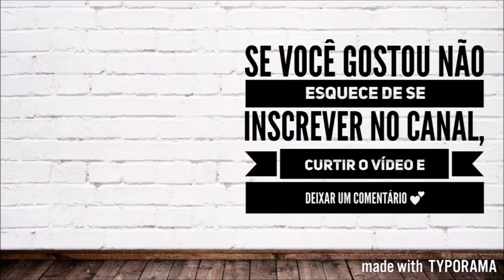VOLTA AS AULAS: DICAS PARA SE ORGANIZAR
2018 já começou e ta passando super rapidinho! Mas ainda dá tempo de se organizar!